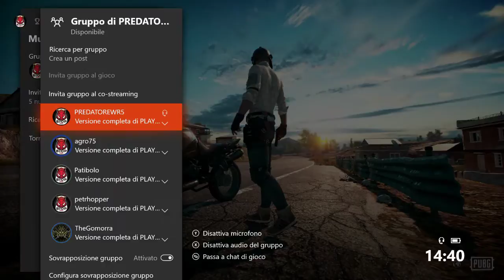Noob in azione disagio a profusione BIOP F .A .T. PUBG [XBOX PS4 PC ITA]